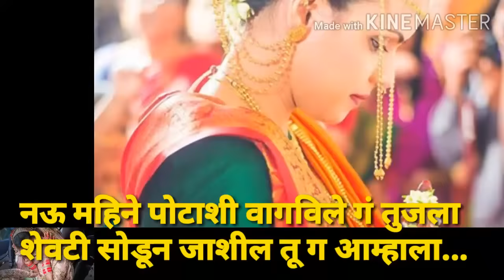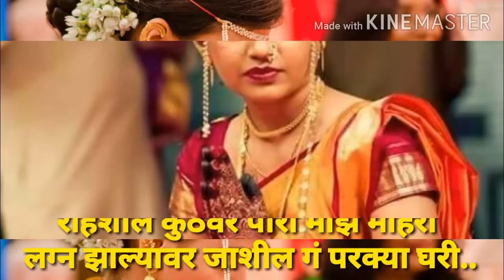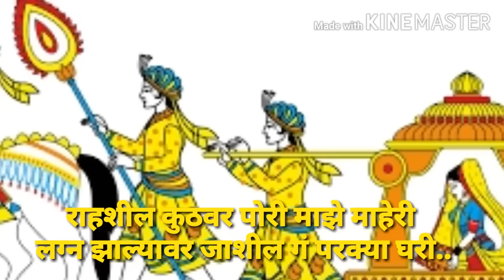पोरी जाशील गं परक्या घरी ....सुंदर मराठी गीत...by Maa Kamakshi Musical Group Kuhi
Best weddong song by
Maa Kamakshi Musical Group Kuhi District Nagpur

lyrics :- Lahu Dada Dhavale